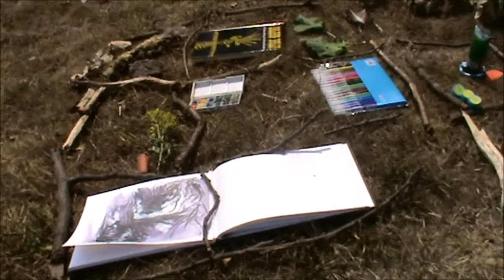nine squares in clumber park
A small experiment in a natural setting to suggest ideas for subsequent artwork.